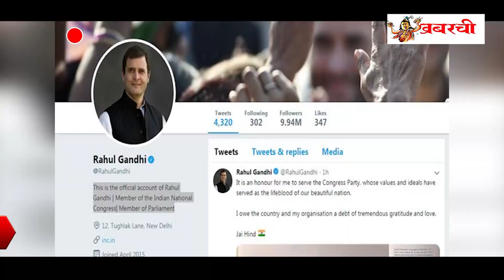राहुल गाँधी के इस्तीफे पर मंत्री उमेश पटेल का बयान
लोकसभा चुनाव में कांग्रेस की करारी हार के बाद राहुल गांधी के इस्तीफे की खबर लगातार सुनने मिल रही थी और राहुल गाँधी ने राष्ट्रिय अध्यक्ष पद से इस्तीफा दे दिया था. पार्टी नेताओं ने उन्हें मनाने के लिए पुरजोर प्रयास किए, लेकिन राहुल नही माने बुधवार को राहुल ने ट्विटर पर पहले चार पन्ने की चिट्ठी पोस्ट की, फिर अपना प्रोफाइल अपडेट कर कांग्रेस अध्यक्ष की जगह कांग्रेस सदस्य कर दिया..आपको बता दें इससे कांग्रेसमें इस फैसले से खलबली मची हुई हैं .वही छतीसगढ़ के उच्च शिक्षा व् खेल कल्याण मंत्री उमेश पटेल ने राहुल गाँधी के इस्तीफे में ज्यादा कुछ न कहते हुए हमारी बात मुख्यमंत्री भूपेश बघेल जो की हमारे नेता हैं उन्होंने हम सभी कांग्रेस कार्यकताओं की बात उनके तक पंहुचा दी हैं ऐसा कहना

राजनीति के जानकार इसे कांग्रेस शासित राज्यों में सरकार की तस्वीर बदलने का इशारा बता रहे हैं. राहुल के इस्तीफे से पार्टी संगठन में बदलाव होगा ही, कांग्रेस शासित राज्यों के मुख्यमंत्रियों पर भी इस्तीफा देने का दबाव बढ़ गया है. राज्यों में खराब प्रदर्शन की गाज मुख्यमंत्रियों पर गिरनी तय मानी जा रही है.
खबरची न्यूज़ के लिए कैमरामैंन राकेश यादव के साथ ममता मानकर की रिपोर्ट